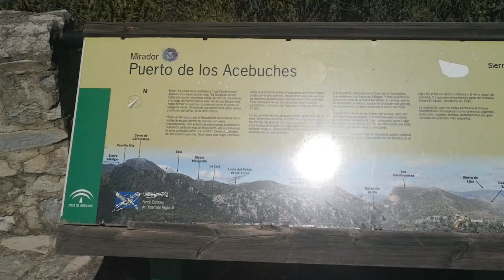Ruta Motera a Playita Zahara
Grupo 125 Los Lentos CARMONA (Sevilla)
Aquí les presentamos nuestro video Nº 35
Esta ruta es de Carmona a Playita de Zahara de la Sierra
PARA HACER RUTAS POR POBLACIONES CERCANAS, LA SIERRA O CUALQUIER RUTA QUE SE NOS OCURRA. PARA SALIDAS LOS FINES DE SEMANA. PODRAS HACER PROPUESTAS DE RUTAS O ADERIRTE A OTRAS PROPUESTAS. PUEDES VENIR SOLO O ACOMPAÑADO. SE ADMITEN TODO TIPO DE MOTOS, PERO RECUERDA QUE SOMOS LOS LENTOS. PARA VIAJAR RELAJADOS Y SIN PRISAS. PUEDES CONOCERNOS MEJOR EN NUESTRO CANAL DE YOUTUBE. SALIDAS DESDE CARMONA, SE ESPECIFICARA LUGAR Y HORA DE SALIDA. LAS MOTERAS TAMBIEN SON BIENVENIDAS NO TENEMOS CUOTAS NI OBLIGACIONES, VAMOS POR LIBRE.